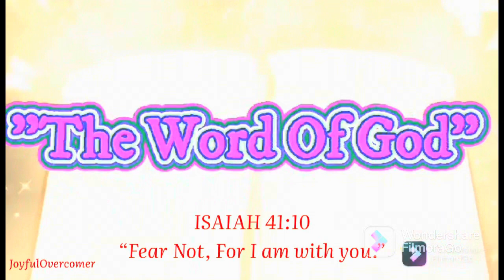Isaiah 41:10 “Fear Not, For I am with You.” ~ Ptr. Chito Yambot